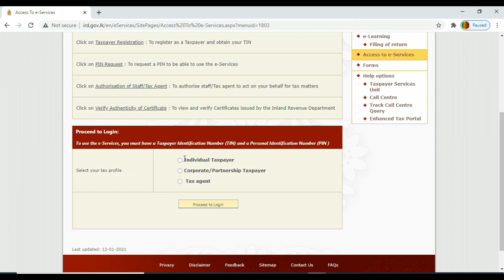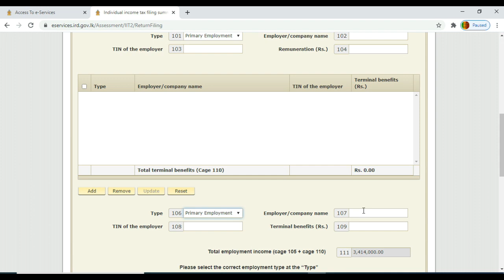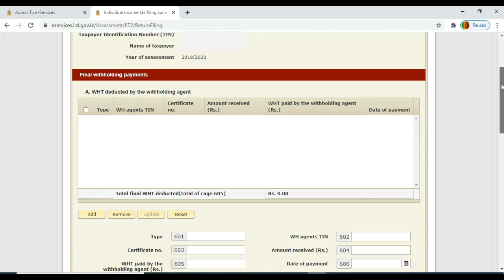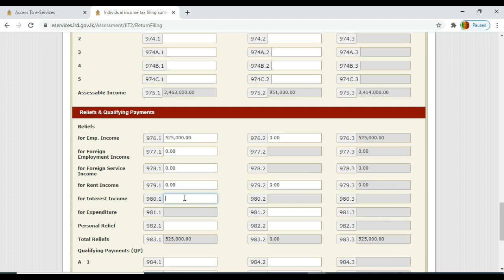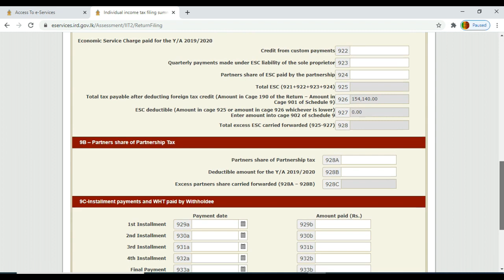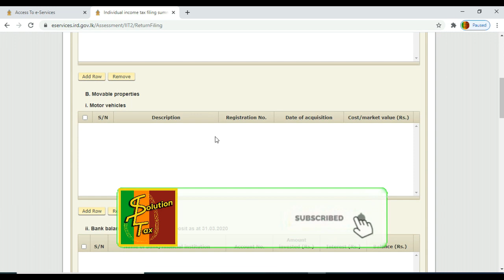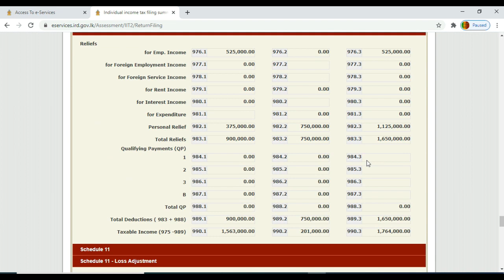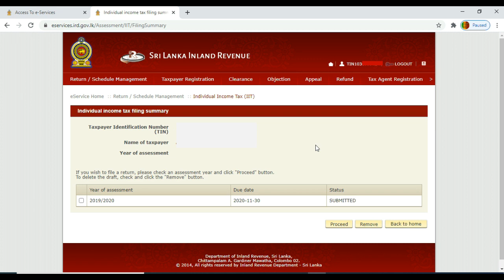Online Submission - Individual Income Tax Return 19/20 | SL TAX SOLUTION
තනි පුද්ගල ආදායම් වාර්තාව 2019/2020 Online පුරවමු. by SL TAX SOLUTION

ඔබගේ / ව්‍යාපාරයේ සියළු බදුකරණ කටයුතු සහ ගිණුම්කරණ කටයුතු අප ලවා ඉටුකරවා ගැනීමට අමතන්න 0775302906/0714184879